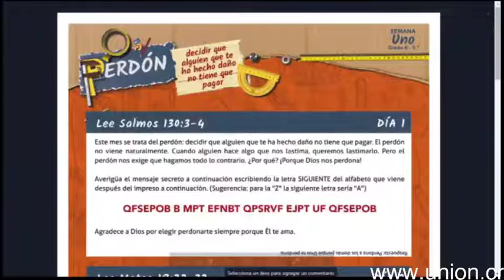Conexion kids en linea - 16 de agosto